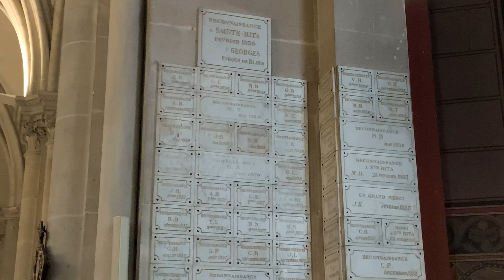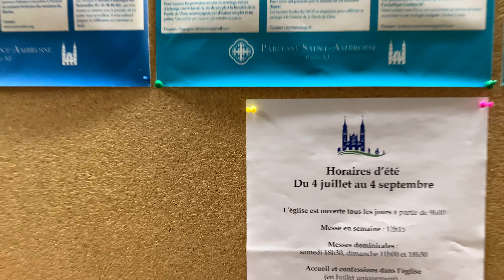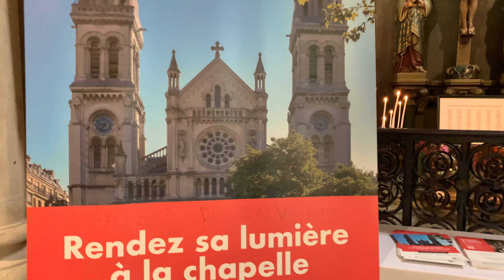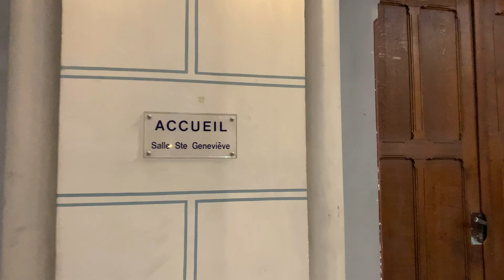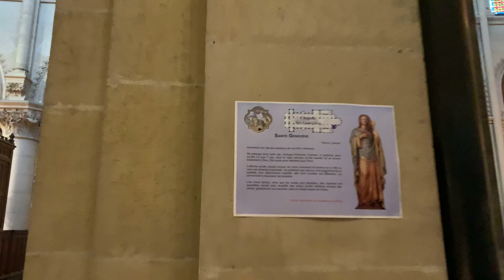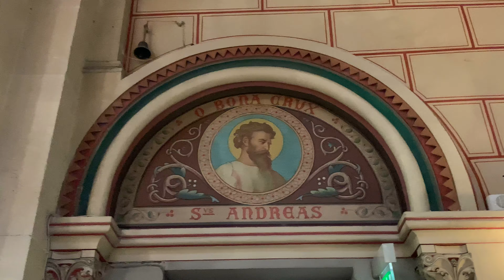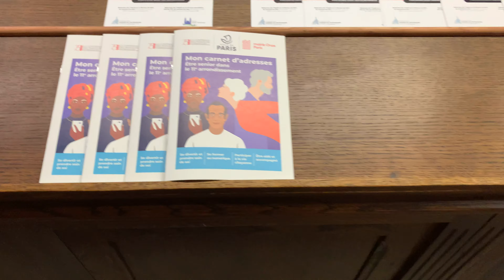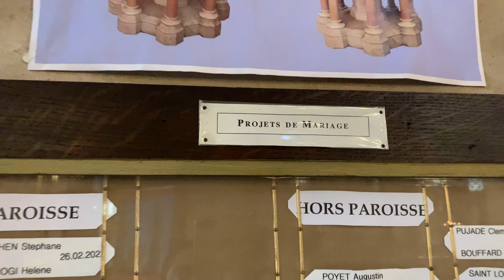Vídeo de Paris Ao Vivo - Igreja Santo Ambrósio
Paróquia Santo Ambrósio de Paris, no 11 arrondissement. Igreja memorial em honra às vítimas dos Atentados do 15 de Novembro, principalmente às vítimas da casa de show Bataclan, a alguns metros da Igreja!